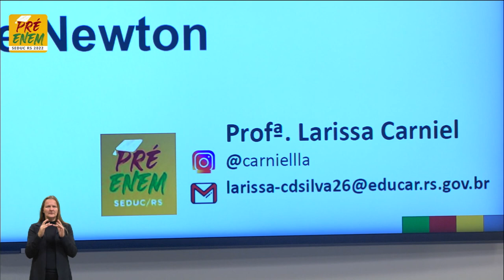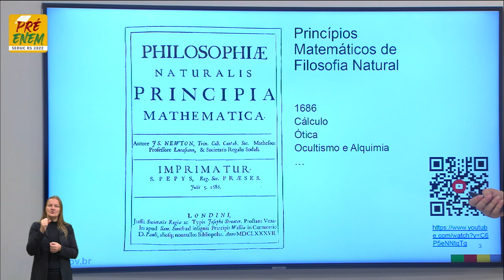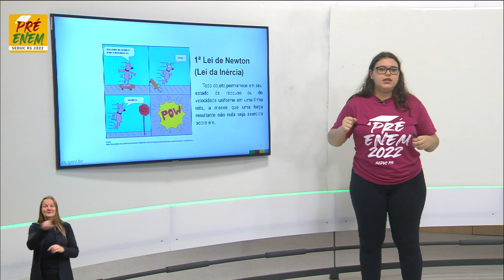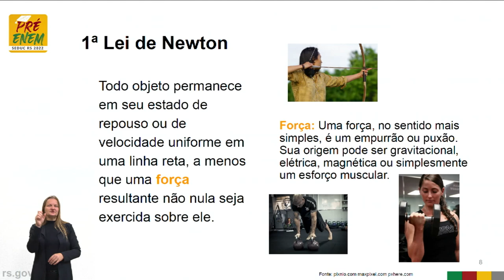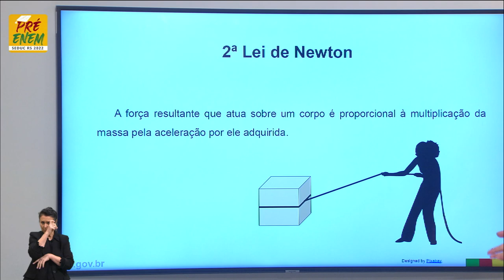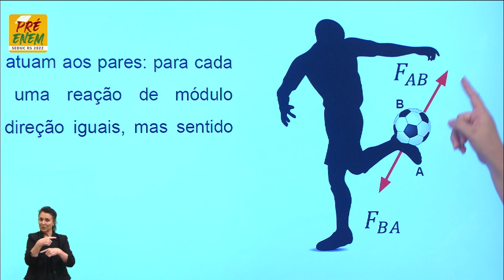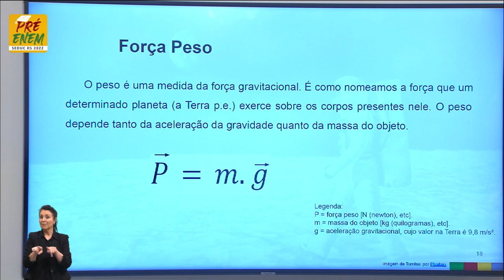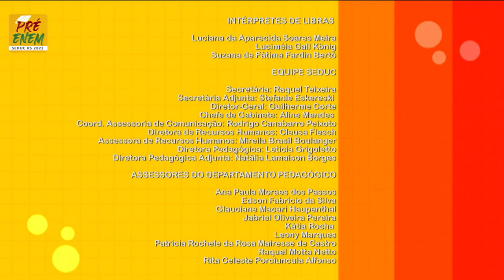Pré-Enem 2022 - Física - Aula 06 - 26/05/2022